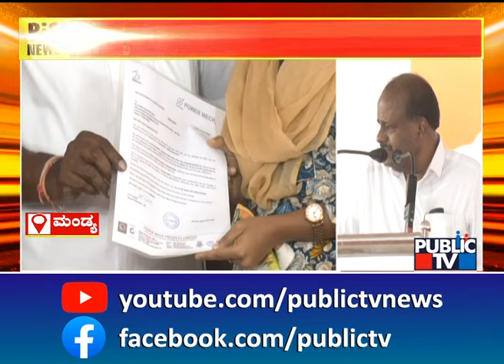ಮಂಡ್ಯ ಉದ್ಯೋಗ ಮೇಳದಲ್ಲಿ ಕುಮಾರಸ್ವಾಮಿ ಭರವಸೆ | HD Kumaraswamy | Public TV